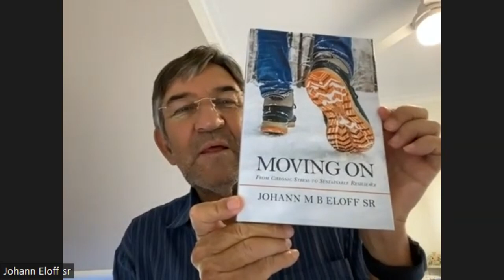Legacy Conversations - Dr (Ds) Johann Eloff (Snr) - SADF Chaplain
We speak to Johann Eloff who was a national service chaplain at Katima Mulilo on 23 August 1978. That night, ten SADF soldiers died during a surprise shelling from Zambia. Ds Johann tells us about the incident and other adventures as a Permanent Force Chaplain. If you have questions for Johann, please leave them below.
Johann's Book
“Moving On, from chronic stress to sustainable resilience”, by Johann M B Eloff sr

LINKS:
Alternative Channel